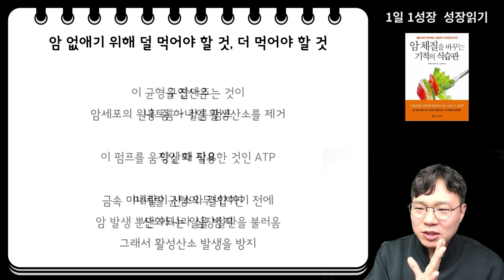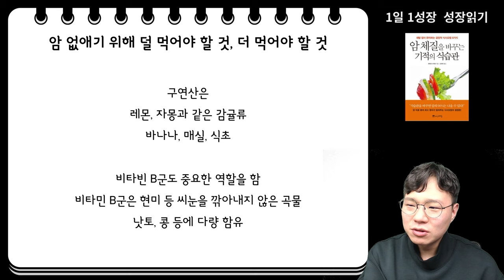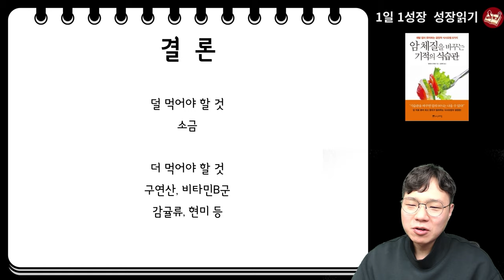전설의 일본 암 전문의가 말하는 암을 키우는 음식 vs 암 세포 죽이는 음식 I 와타요 다카호 I 암치료 I 암 체질을 바꾸는 기적의 식습관